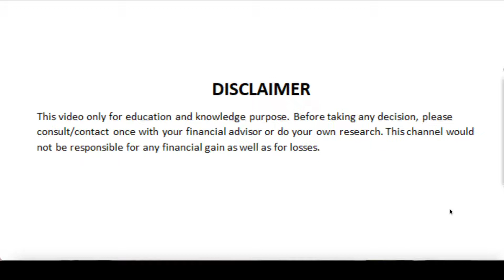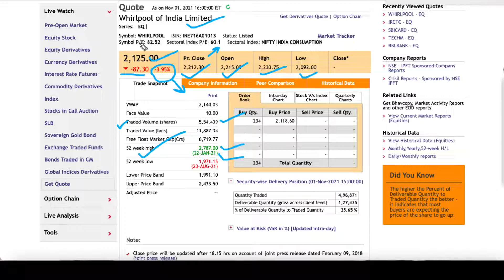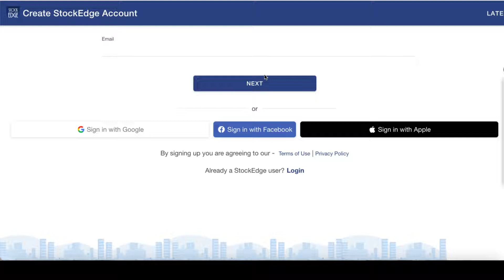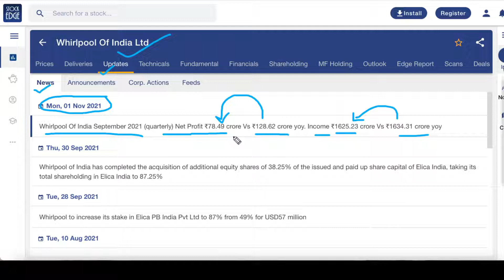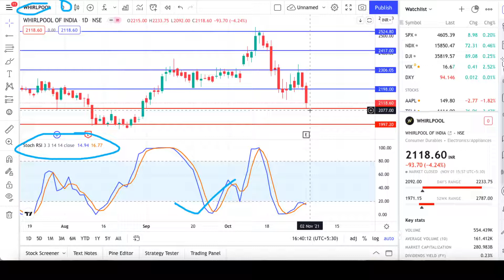Why Whirpool Share Is Fall ? 02-Nov, Big News | Whirpool Share Price Target Analysis | BREAKING NEWS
whirlpool share/stock full details with support and resistance. whirlpool share performance. Don't miss and get connected for regular updates.

Below are the Benefits :
1. Buy or Sell related questions for Swing trade, optional trade, and Nifty and Bank nifty.
2. We will provide swing trade Daily and Weekly
3. We will provide Daily stock-specific optional trade

Topic covered:-

whirlpool share analysis
whirlpool share
whirlpool share latest news
whirlpool share news
whirlpool share price
whirlpool share target
whirlpool share today
whirlpool share price target
whirlpool share news today
whirlpool stock analysis
whirlpool stock latest news
whirlpool stock review
whirlpool share review
whirlpool stock news
whirlpool stock
whirlpool share prediction
whirlpool stock today
whirlpool stock target
whirlpool stock price